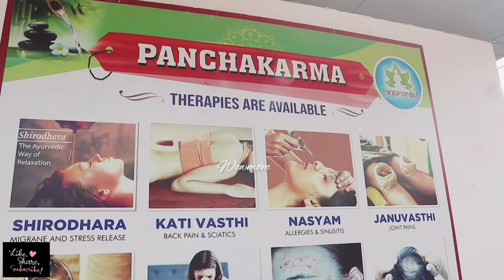ఆయుర్వేదం లో ఏఏ రుగ్మత లకి ఏఏ చికిత్సలు? || Ayurveda for Health❤️ || meet my Dr. || WOWMOM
Hi my dear viewers! Happy Weekend to all!! ఈరోజు మన @WOWMOMTeluguYoutubeChannel meetmydoctor ప్రోగ్రాం ద్వారా ఆయుర్వేదలో ఏఏ రుగ్మత లకి ఎలాంటి చికిత్సలు ఉన్నాయో Ayurveda MD. Mrs. Annapurna గారి ద్వారా తెల్సుకుందాము.
ప్రముఖ ayurveda MD అయిన Mrs. Annapurna గారి  Krishnaveni Multispeciality  Hospital Hayathnagar లో ఉంది.. ఎంతో మంది పేషెంట్స్ కి సరైన చికిత్సలు అందిస్తూ, మెరుగైన ఆరోగ్యం అందిస్తోంది. ❤️మీలో ఎవరైనా ఎలాంటి సందేహం ఉన్నా, Doctor గారిని consult చేయాలన్నా Screen పైన కాంటాక్ట్ నంబర్స్ ఇవ్వడం జరిగింది. మీరు dr. గారి appointment తీసుకుని చక్కని ఆరోగ్యంతో ఉండవచ్చు 💞. Hope you all love it.